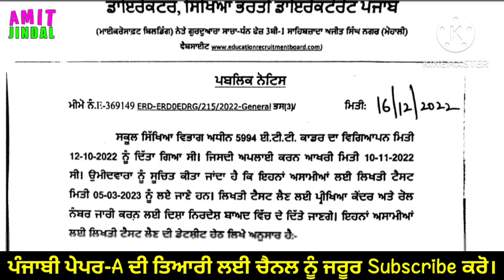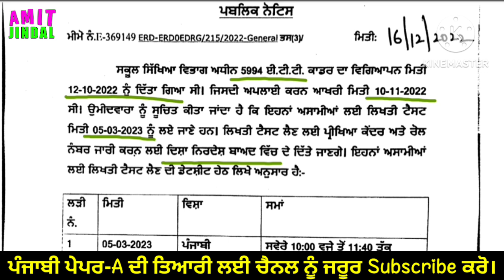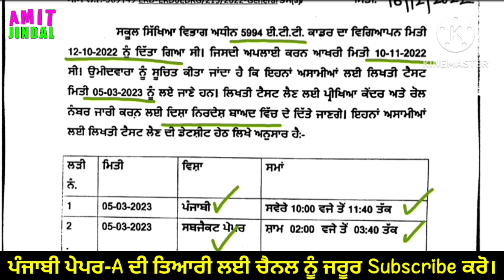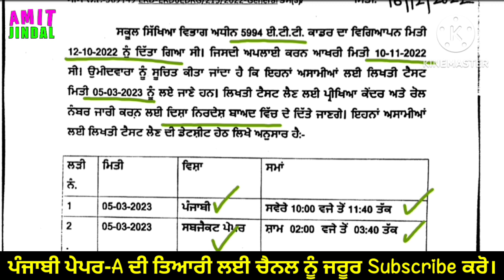Written Paper Date Announced by Board Ett 5994 Posts E.D. 5 March 2023 Paper A & Subject Test